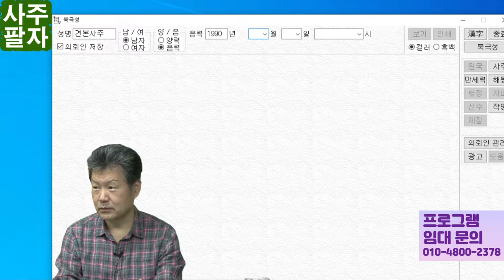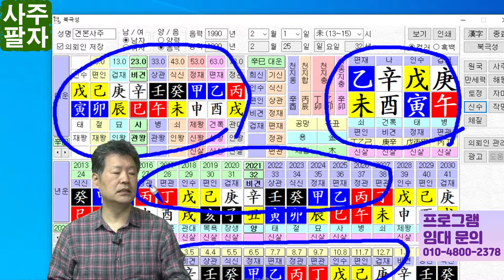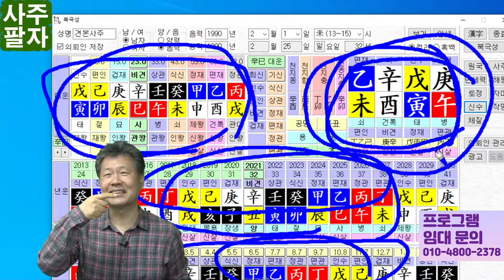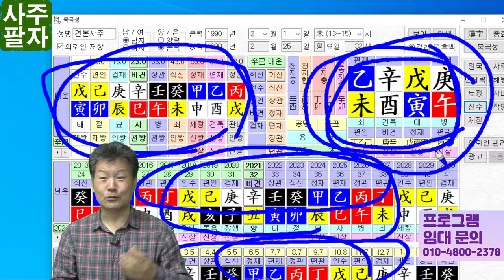사주팔자를 본다?